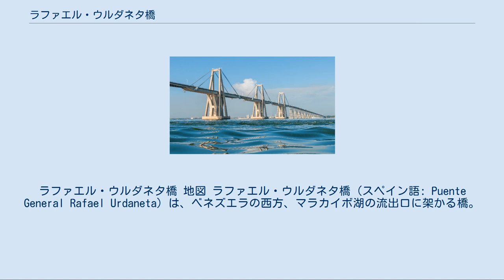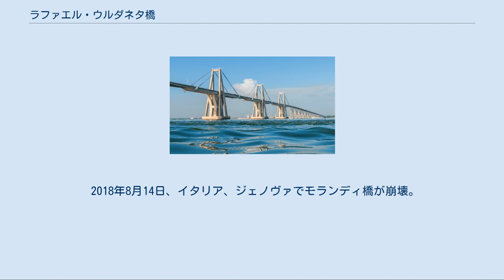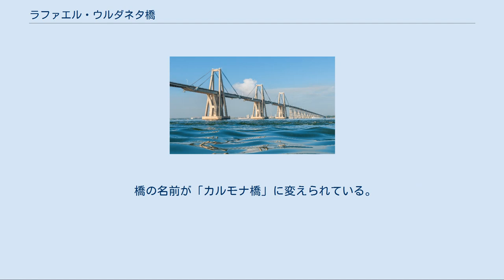ラファエル・ウルダネタ橋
ラファエル・ウルダネタ橋 地図 ラファエル・ウルダネタ橋（スペイン語: Puente General Rafael Urdaneta）は、ベネズエラの西方、マラカイボ湖の流出口に架かる橋。
マラカイボとその他のベネズエラの地域全体を結ぶ橋である。
橋は独立戦争におけるベネズエラの英雄、ラファエル・ウルダネタにちなんで名付けられた。
ラファエル・ウルダネタ将軍橋またはウルダネタ将軍橋とも呼ばれる。
 増強され補強鉄線が入っているコンクリートで作られたこのケーブル張りの橋は、湖岸から湖岸まで8678メートル（5.4マイル）の距離がある。
5つある橋の主要な径間（わたりま）は、それぞれ235メートルの長さを誇る。
それらは高さ92メートルの塔で支えられ、下方の水面まで46メートルの間隔をあけている。
また、ラファエル・ウルダネタ橋は車両のみが通行可能となっている。
 1957年に橋のデザインコンクールが開催され、イタリア人のリッカルド・モランディが賞を獲得した。
モランディのデザインは他の12作品と違って唯一コンクリートが用いられており、維持費も安いうえに補強鉄線入りのコンクリート技術を橋に使用することは、ベネズエラにとって価値ある経験になるだろうと期待されたのである。
建設工事はグルン&ビルフィンガー、ユリウス・ベルガー、バウボーグ・AG、プレコンプリミドC・A、ヴァイス&フライタークやK・インヘニエリアなど、数々の企業により行われた。
 フランスの著名な橋梁技術者、ミシェル・ヴィルロジューによれば、「マラカイボ湖のこの橋は、ゴールデンゲートブリッジやフォース湾にかかる橋、ブルックリン橋やガラビ橋など、世界でも著名な橋の数々の、一部を成す資格がある。」という。
 2018年8月14日、イタリア、ジェノヴァでモランディ橋が崩壊。
ラファエル・ウルダネタ橋と同じ設計者によるものであったことから安全性の問題が浮上するとともに、過去20年以上、鉄筋コンクリート製の橋脚のメンテナンスが行われていないことも報道されている。
 1962年8月25日、当時のベネズエラ大統領ロムロ・ベタンクールによって、ラファエル・ウルダネタ橋はオープンとなった。
その後1964年4月、橋に船が衝突する事件が起き、橋の一部が崩壊した。
 ケーブル張りによる新たな2つ目の橋の建設工事が1982年以来提案されてきており、2000年より数々の調査が行われた。
この新しい橋を建設する際にかかる費用は4億4千万ドルと見積もられており、通行料金で資金を融通することになるようである。
 橋の名前が「カルモナ橋」に変えられている。